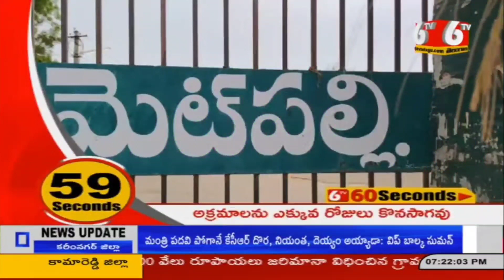METPALLY, MARUTHINAGAR LO ILLEGAL SEEDS SEIZED | ilyas@6tv